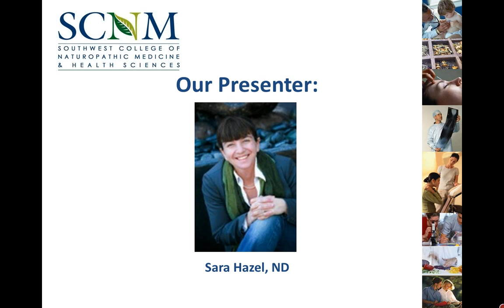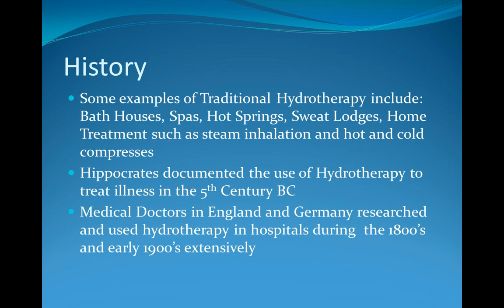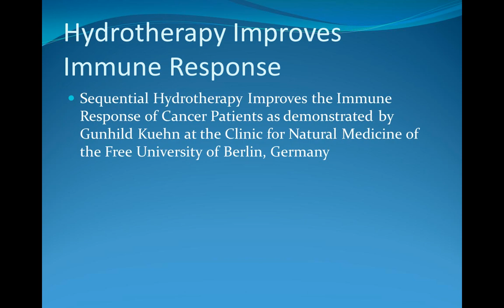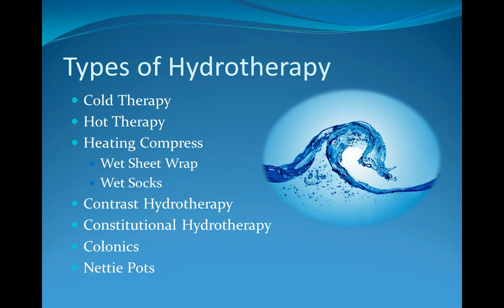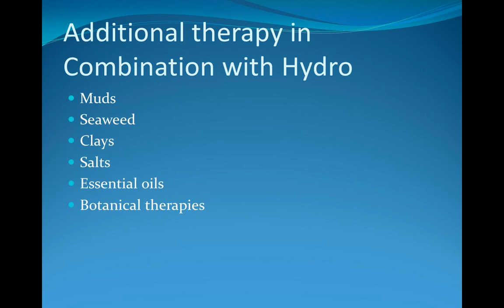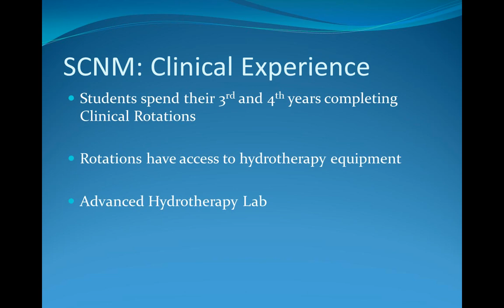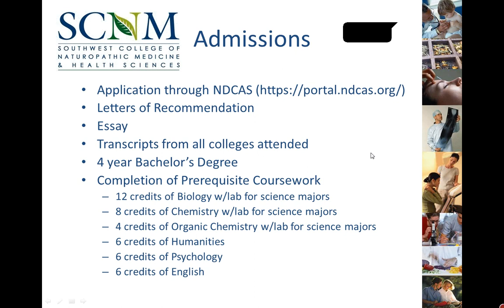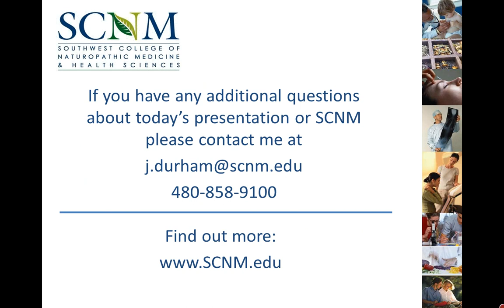Webinar 11.27.12: Hydrotherapy - Applying Advanced Science to an Ancient Therapy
Learn about the modern application of water therapy, the cutting-edge hydrotherapy technologies available in the new SCNM Medical Center Hydrotherapy Suite, the clinical education SCNM students receive during rotations in the Hydrotherapy Suite, and much more.

Sara Hazel, ND, is a professor at SCNM and has more than 14 years of experience utilizing botanical medicine, nutritional science, detoxification strategies, oriental medicine, hydrotherapy and massage therapy to treat chronic and acute conditions.

(medical center site)